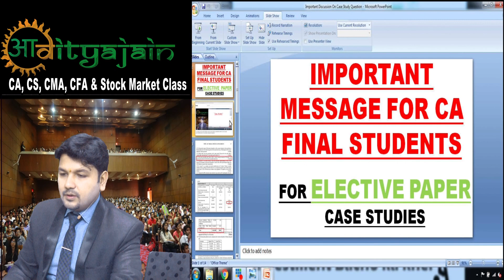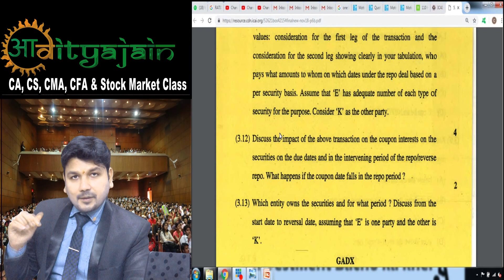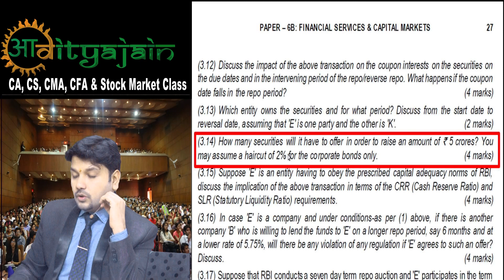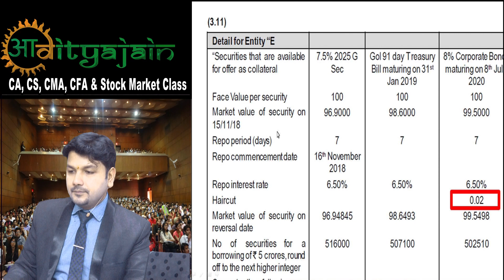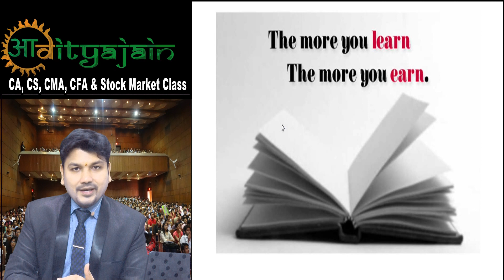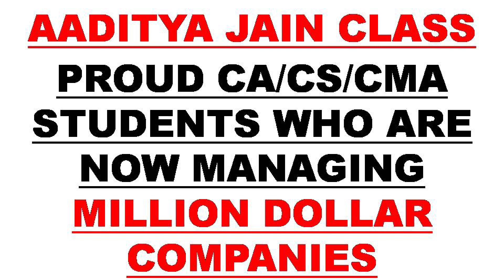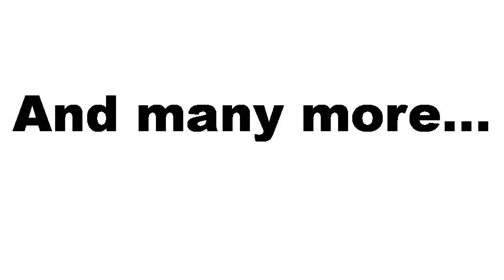Important Message for ICAI CA Final Elective Paper Case Study for CA Final Student-Must Watch 4 Exam